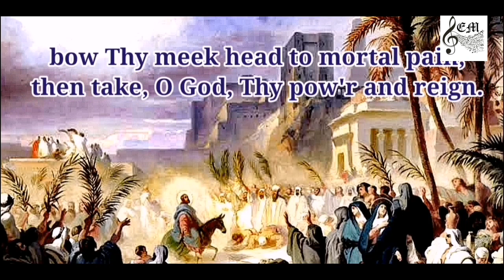Ride on in Majesty | KARAOKE |Hosanna Hymn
Here's another Karaoke from Ebenezer Musicz family 😊

Music
Geo. C Stebbins

Author
Henry Hart Milman (1827)

Orchestration
Shinitha Ebenezer

Video Edits and mixing
Shinitha Ebenezer
Veerudh Jones

Special Thanks
Shine JS, Voctave Chorale

About the author:
Henry Hart Milman
Milman, Henry Hart, D.D., the youngest son of Sir Francis Milman (who received his Baronetage as an eminent Court physician), was born Feb. 10th, 1791, and educated at Dr. Burney's at Greenwich, and subsequently at Eton. His career at B. N. C. Oxford, was brilliant. He took a first class in classics, and carried off the Newdigate, Latin Verse, Latin Essay, and English Essay. His Newdigate on the Apollo Belvedere, 1812, is styled by Dean Stanley "the most perfect of Oxford prize poems." His literary career for several years promised to be poetical. His tragedy Fazio was played at Covent Garden, Miss O'Neill acting Bianca. Samor was written in the year of his appointment to St. Mary's, Reading (1817); The Fall of Jerusalem (1820)

Notes
Scripture References:
all st. = Matt 21:1-17

Henry H. Milman (b. St. James, London, England, 1791; d. Sunninghill, Berkshire, England, 1868) wrote this text around 1822. It was first published in Reginald Heber's (PHH 249) Hymns Written and Adapted to the Weekly Church Services of the Year (1827). Of the text of this fine Palm Sunday hymn, Stanley L. Osborne (PHH 395) has written,

Objective, robust, confident, and stirring, it possesses that peculiar combination of tragedy and victory which draws the singer into the very centre of the drama. It is this which gives the hymn its power and its challenge (If Such Holy Song, 449).

The text unites meekness and majesty, sacrifice and conquest, suffering and glory–all central to the gospel for Palm Sunday. Each stanza begins with "Ride on, ride on in majesty." Majesty is the text's theme as the writer helps us to experience the combination of victory and tragedy that characterizes the Triumphal Entry. Christ is hailed with "Hosanna" as he rides forth to be crucified (st. 1). That death spells victory: it is his triumph "o'er captive death and conquered sin" (st. 2). God the Father awaits Christ's victory with expectation (st. 3). Finally, Christ rides forth to take his "power … and reign!" (Note how "reign" is subtly offered as both noun and verb.) The original third stanza was not included.

Milman was a playwright, professor of poetry, historian, theologian, churchman, and hymn writer–and he was successful in all these areas. He graduated from Brasenose College, Oxford, England, in 1816, and by 1823 had written three popular plays with religious themes. He was appointed professor of poetry at Oxford in 1821 but turned to the study of church history after 1827. His History of the Jews (1829), which raised vehement protest from reviewers, was influenced by the new critical German methods. Ordained in 1817, Milman served St. Mary's Church in Reading and St. Margaret's Church in London; his most illustrious church appointment was as dean of St. Paul's Cathedral, London, a position he held from 1849 until his death. His finest scholarly work is his History of Latin Christianity (1854). Milman wrote thirteen hymns, all published in Bishop Heber's Hymns (1827).

Liturgical Use:
Obligatory for every Palm Sunday morning worship service (with 375/376).

--Psalter Hymnal Handbook

Representative Text

1 Ride on, ride on in majesty!
Hark! all the tribes hosanna cry;
O Savior meek, pursue Thy road
with palms and scattered garments strew'd.

Chorus:
Ride on, ride on in majesty!
In lowly pomp, ride on to die

2 Ride on, ride on in majesty!
The angel armies of the sky
look down with sad and wond'ring eyes
to see th'approaching sacrifice.

3 Ride on, ride on in majesty!
The last and fiercest strife is nigh;
the Father on his sapphire throne
Awaits his own anointed Son.

4 Ride on, ride on in majesty!
bow Thy meek head to mortal pain,
then take, O God, Thy pow'r and reign.

Lyrics Source:
Songs for Worship, Song Annex 137, Tonic Sol-fa fifth edition, South Kerala Diocese